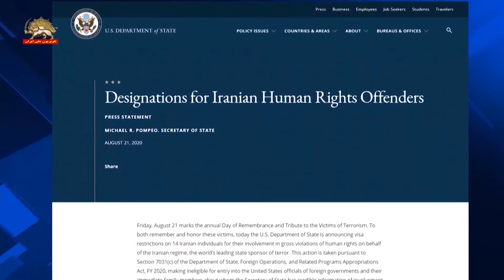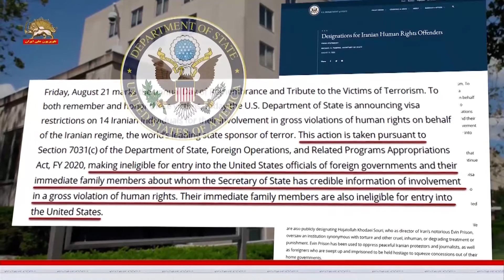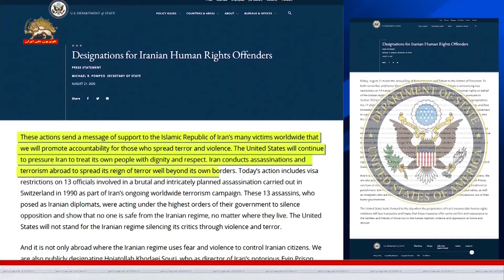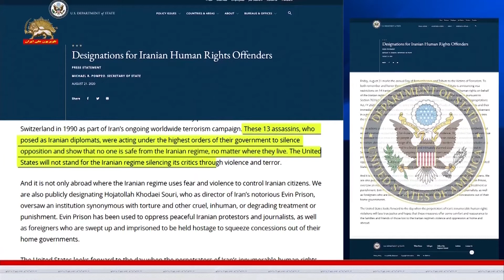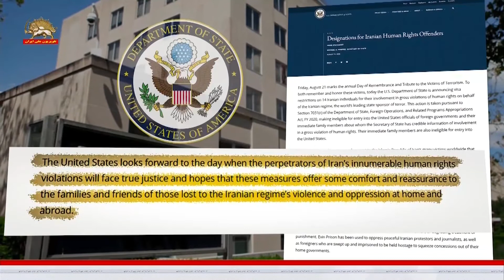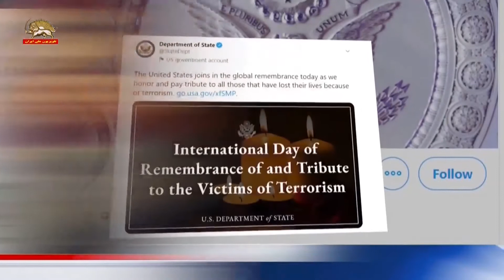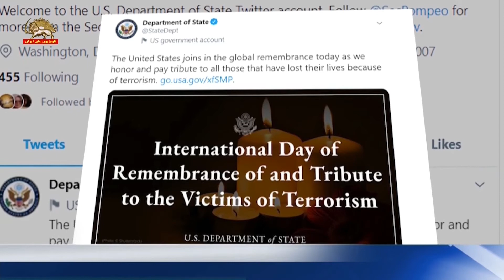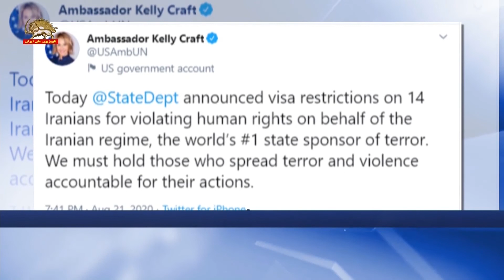بیانیه مایک پمپئو وزیر خارجه آمریکا : لیست گذاری برای نقض حقوق بشر_ ۳۱مرداد۹۹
جمعه ۲۱اوت سالروز يادبود و گراميداشت قربانيان تروريسم است. براي به یادآوردن و بزرگداشت اين قربانيان، امروز وزارت خارجه آمريكا محدوديت ويزا بر ۱۴نفر از ایران بخاطر دست داشتن آنها در نقض فاحش حقوق بشر براي رژيم ايران، حکومت سردمدار جهاني تروريسم، اعمال مي كند.

اين اقدام براي ممانعت از ورود مسئولان دولتهاي خارجي و بستگان درجه اول آنها به خاك آمريكا بعمل مي‌آيد كه وزارتخارجه در مورد آنها اطلاعات معتبر حاكي از دست داشتن‌شان در نقض فاحش حقوق بشر در اختيار دارد. بستگان درجه اول اين افراد نيز فاقد صلاحيت براي ورود به ايالات متحده هستند.

اين اقدامات پيام حمايتي به قربانيان متعدد جمهوري اسلامي ايران در سراسر جهان است كه بدانند ما كساني را كه ترور و خشونت مي گسترانند به حسابرسي خواهيم كشاند.
ايالات متحده به اعمال فشار بر رژیم ايران به منظور وادار ساختنش به رفتاری متناسب با کرامت و حرمت شهروندانش ادامه خواهد داد.
رژیم ایران برای گسترش حاكميت تروریسم در خارج از مرزهای خود ، ترور و تروریسم در خارج از کشور را انجام می دهد.
اقدام امروز، شامل محدودیت های ویزا برای ۱۳ مقام رژیم ایران است که درگیر یك ترور وحشیانه و از پیش برنامه ریزی شده پیچیده در سال ۱۹۹۰ در سوئیس به عنوان بخشی از اقدامات تروریستی رژيم ايران در سراسر جهان است.
این 13 قاتل ،در پوش دیپلمات های رژیم ایران ، بر اساس دستورات بالاترین مقامات دولتشان برای ساكت كردن اپوزيسيون و نشان دادن اين عمل ميكردند که هیچ کس، صرفنظر از اينكه در كجا زندگي كند، از گزند رژيم ايران در امان نيست. ایالات متحده تحمل نمي كند كه رژیم ایران مخالفان خود را از طريق خشونت و ترور خاموش کند.
و این تنها در خارج از کشور نیست که رژیم ایران برای کنترل شهروندان ایرانی از ارعاب  و خشونت استفاده می کند. از اينرو ما همچنين به طور رسمی حجت الله خدایی سوری را ليست گذاري ميكنيم. او مدیر زندان مخوف اوین بود موسسه اي كه مترادف با شکنجه و رفتارها و مجازاتهای ظالمانه ، غیرانسانی یا تحقیر آمیز است.
از زندان اوین برای سرکوب معترضان و روزنامه نگاران مسالمت جوي ایرانی ، و همچنین اتباع خارجی استفاده مي شود که گرفتار و زنداني شده اند ، تا برای فشار آوردن جهت كسب امتیازات از دولت هایشان در زندان نگهداري شوند.
ایالات متحده چشم انتظار روزی است که عاملان نقض بی شمار حقوق بشر در ایران با عدالت واقعی روبرو شوند و ابراز امیدواری می کند که این اقدامات باعث آرامش و اطمینان خاطر بستگان و دوستان کسانی شود که  در خشونت و ظلم رژیم ایران در داخل و خارج از کشور ناپدید شده اند.

سخنگوی وزارت خارجه آمریکا -مورگان اورتگاس- ۲۱ اوت ۲۰۲۰-۳۱مرداد ۹۹ اعلام کرد:
امروز وزیرخارجه مایک پمپئو لیست گذاریهای جدیدی شامل ۱۳ تن از عناصر عملیاتی که از جانب رژیم ایران ترور وحشیانه سال ۱۹۹۰ در سوییس را انجام دادند اعلام کرد.
ایالات متحده آمریکا تروریسم رژیم ایران را چه در داخل و چه در خارج تحمل نمی کند.

جیسون براودسکی از «اتحاد علیه ایران اتمی»  تحت عنوان « هشدار تحریم » اعلام کرد:
  آمریکا امروز محدودیت هایی ویزایی برای ۱۴ نفر ایرانی که برخی از آنها درگیر ترور صورت گرفته در سوئیس در سال  ۱۹۹۰ بودند و بعنوان دیپلمات ایرانی خودشان را معرفی می کردند، اعلام کرد. این اشاره دارد به ترور کاظم رجوی

وزارت خارجه آمریکا به دنبال اعلام تحریم۱۳تن از دست اندکاران ترور دکتر کاظم رجوی و به مناسبت روز جهانی در تويیتر این وزارتخانه نوشت :
ایالات متحده امروز به عنوان بزرگداشت و ادای احترام به همه کسانی که به دلیل تروریسم جان خود را از دست داده اند، به جهانیان می پیونددد.

وزارت خارجه آمریکا هم چنین در سایت خود اعلام کرد:
ایالات متحده در این روز جهانی گرامیداشت و ادای احترام به قربانیان تروریسم ، در کنار قربانیان تروریسم و خانواده‌های آنها ایستاده است.
درد و رنج ناشی از تروریسم ، بار سنگینی است که مردم آمریکا همه آن را خوب می‌شناسند.
ما از قدرت و تاب آوری قربانیان تروریسم و خانواده های آنها در سراسر جهان تقدیر می کنیم.
 ما متعهد هستیم که تروریست ها را در برابر جنایاتی که مرتکب شده اند ، پاسخگو بدانیم ؛  مهم نیست در کجا بتوان آنها را پیدا کرد، و این که چه مدت آنها از عدالت فرار کرده باشند(آنها سرانجام پاسخگو خواهند بود).
 با تلاش برای جلوگیری از حملات(تروریستی) در آینده، ما اطمینان حاصل می‌کنیم که قربانیانی که امروز آنها را به خاطر می‌آوریم، بیهوده جان نباخته اند.

کلی کرافت سفیر آمریکا در سازمان ملل در توییتر خود نوشت: وزارت خارجه آمریکا محدودیت ویزا برای ۱۴ ایرانی را به دلیل نقض حقوق بشرتوسط رژیم ایران که حامی شماره 1 تروریسم جهان است، اعلام کرد. ما باید کسانی را که ترور و خشونت   مي پراكنند مورد حسابرسی قرار دهیم